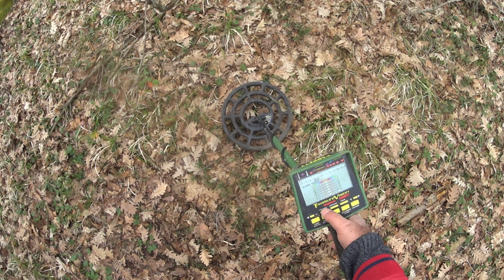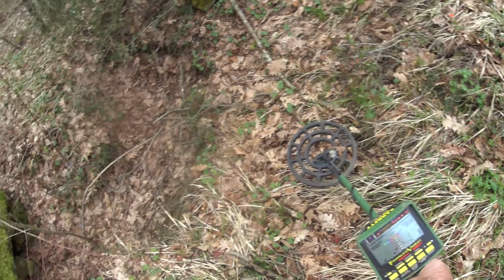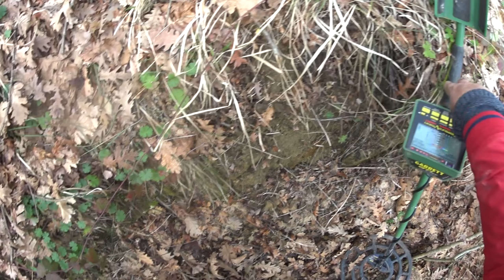YARIM KALAN DEFİNE KASASINI AÇTIM !!! ÖYLE BİR ALTIN SİKKELER ÇIKTIKİ !! treasure hunting !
Dostlar merhaba dede ile yarım kalan define kazısını devam ettik  yarım kalan define kasasını açtık çok değerli altın sikkeler çıktı. maceralarımızı keyifle izleyin dostlar !!!  treasure hunting !

⚠️ Dies ist eine Videofiction, und die gefundenen Objekte haben keinen historischen Wert.⚠️
⚠️bu video kurgudan ibarettir. bulunan objeler tamamen sahtedir. ⚠️
Not: define kazıları  definecilik kanunu kapsamında araştırma yapmanız gerekiyor. izinsiz yapılan kazılar suç kapsamına girmektedir. Kütür ve Turizm Bakanlığının sitesinde gerekli açıklamalar yer almaktadır.
Kanalımdaki görüntülerin tamamı kurmaca olup bulduğumuz takılar objeler sikkeler film için tasarlanmış imitasyon sıradan takılardır hiçbir tarihi bölgede ve sit alanında araştırma yapılmamış tarihi esere ve yapıya zarar verilmemiş kaçak kazı yapılmamıştır. Ayrıca çekimlerin yapıldığı alan sıradan kayalıklar doğal yapılardır.